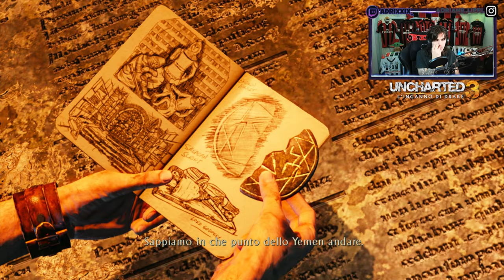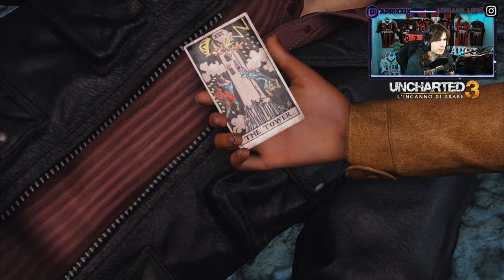🇮🇹 UNCHARTED 3: L'INGANNO DI DRAKE PS5 4K CAPITOLO #9 - LA VIA DI MEZZO - GAMEPLAY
IL MIO SETUP:
CONSOLE: SONY PS5
MICROFONO: AKG C414 XLII
CAMERA: IPHONE 12 CAMERA FRONTALE
SCHEDA AUDIO: FOCUSRITE SCARLETT 18i8 2nd GEN
SCHEDA DI ACQUISIZIONE: ELGATO GAME CAPTURE 4K X
PC: ACER NITRO 5
SCHEDA VIDEO: NVIDIA GEFORCE GTX
PROCESSORE: INTEL CORE i7 (10th GEN)